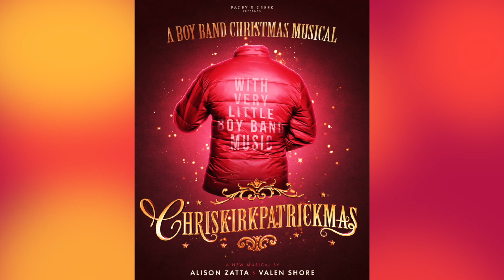Edinburgh Fringe - Any Suggestions, Doctor?/Chriskirkpatrickmas/Breakup Addict/A SHARK ATE MY PENIS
Edinburgh Festival Fringe Shows - Any Suggestions, Doctor? The Improvised Doctor Who Parody / Suggestions of the Unexpected Improv / Chriskirkpatrickmas: A Boy Band Christmas Musical / Breakup Addict / A SHARK ATE MY PENIS: A HISTORY OF BOYS LIKE ME shows

Title: Any Suggestions, Doctor? The Improvised Doctor Who Parody
Age: 8+
Duration: 60 minutes
Location: Pleasance Dome (Ace Dome)
Time: 17:30
Dates: August 2nd – 27th (not 14th)

Returning to the fringe for their 6th triumphant year, Any Suggestions, Doctor? The Improvised Doctor Who Parody is landing at the Pleasance Dome for a month of going anywhere, anytime!

Based on the BBC hit sci-fi show Doctor Who, this loving parody improvises a brand new episode of the show based on audience suggestions. Want to journey to the future to meet a new race of cyber warriors? Board the Titanic before it meets the iceberg? Travel to a planet
called AAAAARGGGHH!? We can take you anywhere, any-when!

Accompanied by a live radiophonic workshop that improvises a musical score alongside the action, as well as sound effects and general wibbly wobbly noise making, the audience gets to decide when, where and who they will travel with, watching an entirely new story unfold before their eyes.

Title: Suggestions of the Unexpected Improv Show

Just the Tonic at The Mash House
37 Guthrie Street, EH1 1JG

A fully improvised anthology found in the darker corners of your mind. Join us as we take you on a journey through the intangible, via the unknowable and into the unexpected. From the creators of the Any Suggestions, Doctor? (nominated for Best Improv Show at the Leicester Comedy Awards 2023) comes a creepy comedy by way of the Twilight Zone, spied in a Black Mirror and guaranteed to give you Goosebumps.

Title: Chriskirkpatrickmas: A Boy Band Christmas Musical at Edinburgh Festival Fringe - Aug 10-15, Aug 17-22, Aug 24-28 at Pleasance Courtyard

“Chriskirkpatrickmas: A Boy Band Christmas Musical” Music by Valen Shore, Book and Lyrics by Alison Zatta and Valen Shore @ Edinburgh Festival Fringe

Holiday entertainment just got more magical. Think, “A Christmas Carol” meets “It’s a Wonderful Life” meets…*NSYNC. It’s Christmas Eve 2009 and Chris Kirkpatrick from *NSYNC has a decision to make. This musical parody mashup of holiday classics features 12 original songs in a celebration of the season with musical direction by Taylor Williams whose work can be heard on the Grammy Award winning albums Hamilton, Dear Evan Hansen, and The Color Purple (2016 Revival).

Title: Breakup Addict Play by Playwright Paige Wilhide - Edinburgh Fringe Festival

Breakup Addict written and performed by Paige Wilhide, directed and developed with Jessica Lynn Johnson opened at the Hollywood Fringe Festival, now taking the Breakup Addict production to Edinburgh Fringe Festival.

In this uplifting comedy, which won a 2023 Solofest Best of Fest Official Selection, Wilhide brilliantly depicts the journey of a woman who hits rock bottom after having two simultaneous crash-and-burn relationships with unavailable men. She starts attending 12-step meetings for love addiction, only to uncover some much deeper trauma that she has to face as she rebuilds her relationship to herself. Paige brings a comedic twist to some dark and taboo topics, as she brilliantly depicts the ever-humiliating journey of a love addict.

Title: A SHARK ATE MY PENIS: A HISTORY OF BOYS LIKE ME by Playwright Laser Webber - Edinburgh Fringe Festival

A SHARK ATE MY PENIS: A HISTORY OF BOYS LIKE ME
Written & Performed by Laser Webber
With music by E. Aaron Wilson
Directed by Ashley Ward Produced and developed by Soaring Solo Studios
Edinburgh Fringe Festival

Laser Webber, trans musician and actor known for his award-winning comedy music, presents a one-person musical about the history of trans men and his own transition. Produced and developed by Soaring Solo Studios, A Shark Ate My Penis: A History Of Boys Like Me premiered in Los Angeles at the 2023 Hollywood Fringe Festival and now is taking the show to the renowned Edinburgh Fringe Festival in August 2023.

Meet Alan Hart, the first American trans man to get gender-confirming surgery (in1917!); Samuel Bundy, whose legend includes a shark, a robbery, and 12 girlfriends; and renowned children’s author JK Rowling, who uses a man’s name for other reasons, probably. These characters will usher Laser through a life of weddings, divorces, lesbianism, and finally, joy.